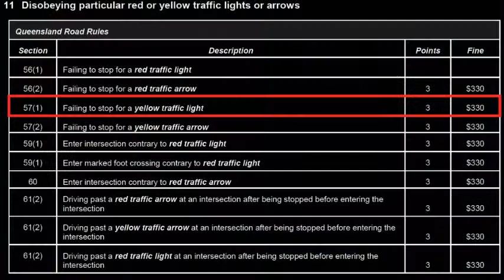Council Bus Runs Amber Red Lights 15 Oct 2013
More examples of the bad driving habits of Brisbane motorists.

Even the government employees drive crazy in this town!

Lights were Amber prior to the bus arriving at the intersection - and turned Red after the bus was less than 30% of the way into the intersection.